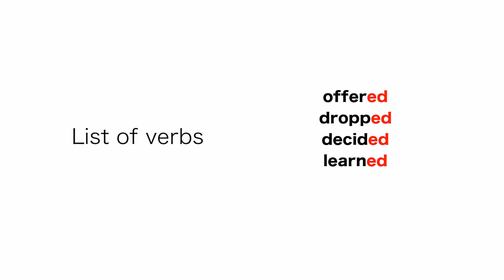Past simple with Steve Jobs Part 2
Practice your listening skills with Steve Jobs.
Past simple regular verbs like offered, dropped, decided or learned.

Para pronunciar bien el pasado simple, primero tienes que escuchar como suena. A ver si eres capaz de identificar las siguientes palabras: offered, dropped, decided, learned.

Transcript:
 Reed College at that time OFFERED perhaps the best calligraphy instruction in the country.
Throughout the campus every poster, every label on every drawer,...
...was beautifully hand - calligraphed.
Because I had DROPPED out and didn't have to take the normal classes,...
...I DECIDED to take a calligraphy class to learn how to do this.
I LEARNED about serif and sans serif typefaces,...
...about varying the amount of space between different letter combinations,...
...about what makes great typography great.
It was beautiful, historical,...
...artistically subtle in a way that science can't capture and I found it fascinating.